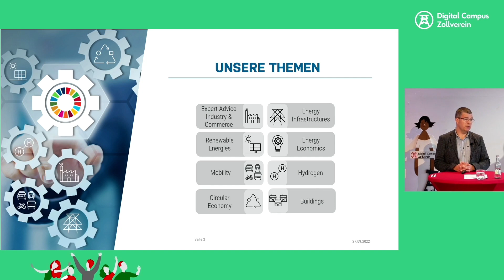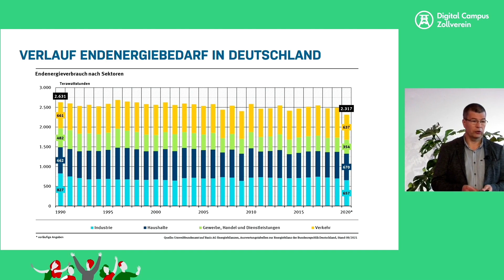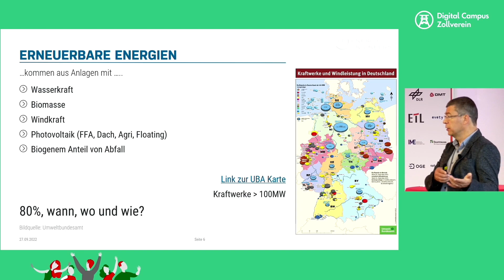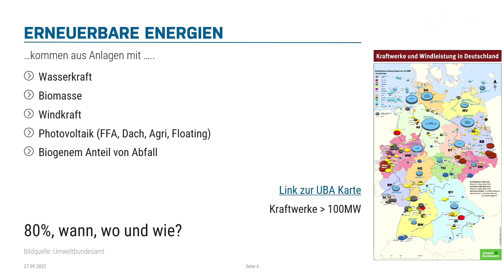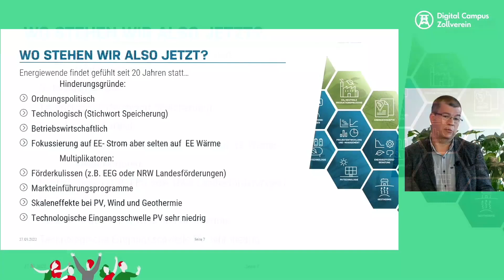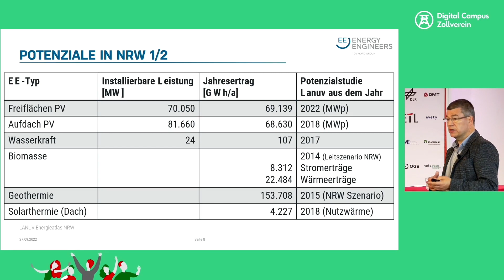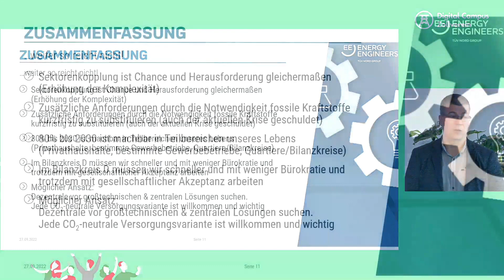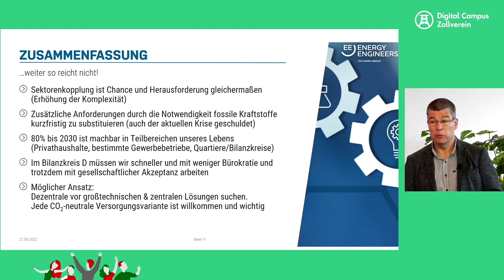Energiewende I 120h 2022: Uwe Hofer - 80 Prozent Erneuerbare bis 2030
80 Prozent Erneuerbare bis 2030: Potentiale von Sonne, Wind & Erdwärme
Uwe Hofer | Partner | EE ENERGY ENGINEERS

Energiewende | 120h
26. bis 30. September 2022

Digital Campus Zollverein e. V.
– Impulsgeber für die Energiewende in der Region

Der Digital Campus Zollverein positioniert sich mit „Energiewende I 120h“ als Impulsgeber & Netzwerk-Plattform, der Unternehmen & Institutionen, zukunftsweisende Initiativen und Projektverantwortliche zusammenbringt.

Der Schulterblick ist eine optimale Vernetzung, um gemeinsame Strategien und Lösungswege für eine klimaneutrale Metropole Ruhr zu finden und zu teilen.

5
Tage

120
Stunden

50
Partner

67
Akteure